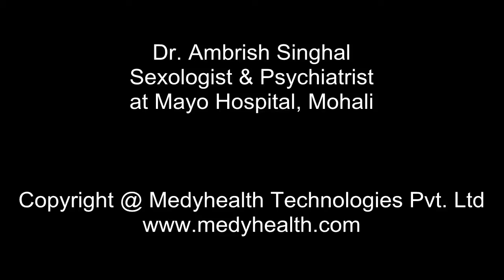Dr. Ambrish Singhal, Sexologist & Psychiatrist at Mayo Hospital, Mohali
Dr. Ambrish Singhal, Sexologist & Psychiatrist at Mayo Hospital, Mohali, Punjab